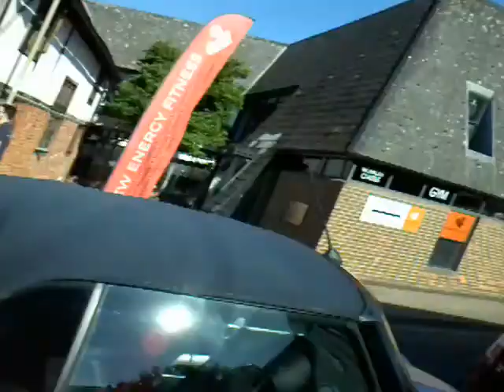Mini vlog in winchester